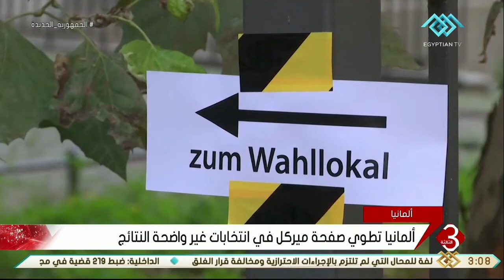نشرة الثالثة | الألمان يصوتون في انتخابات تشريعية لاختيار خليفة ميركل